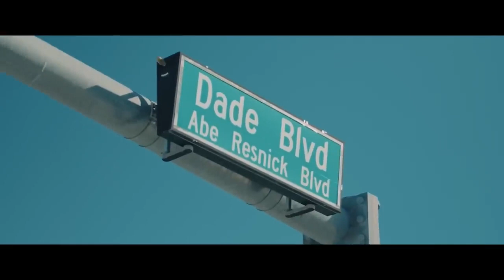OY OY OYYY - Don Omar - Kuduro REMIX